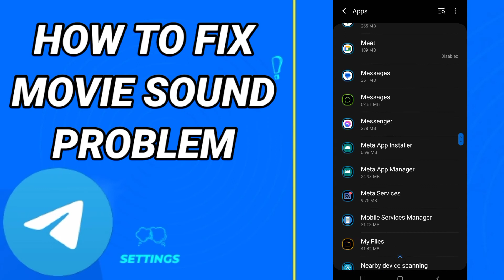How To Fix Movie Sound Problem On Telegram App